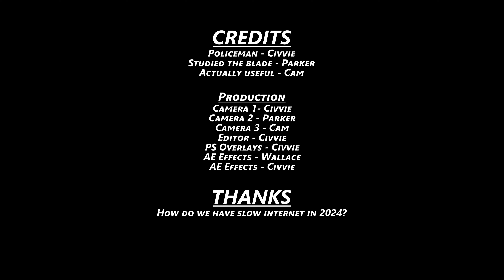Saving trucks | Project Zomboid | 01-07-25 - 0450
Much easier to save it when you don't get banned.